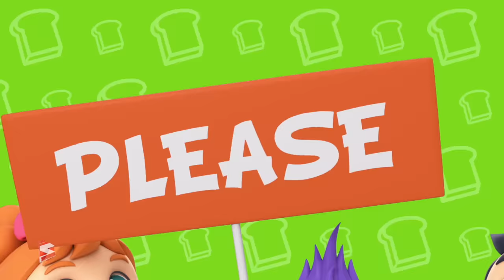Wheels On The Garbage Truck + More Nursery Rhymes & Songs for Babies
Super Supremes is home to various popular nursery rhymes that educate & entertain toddlers. Our videos impart family values & encourage healthy habits. Parents will realize that this is the ideal destination to not only acquire knowledge & thinking skills but also develop their child’s imagination & creativity.